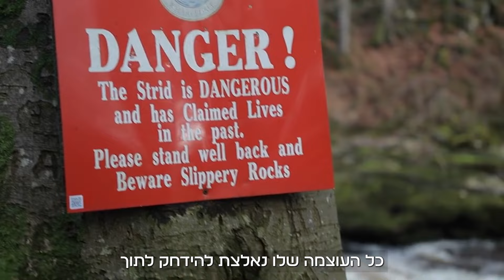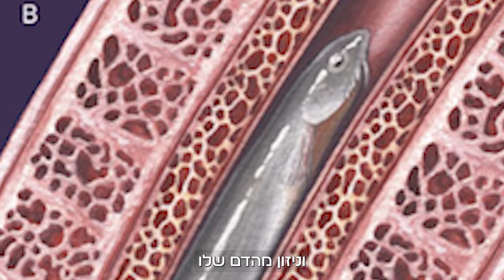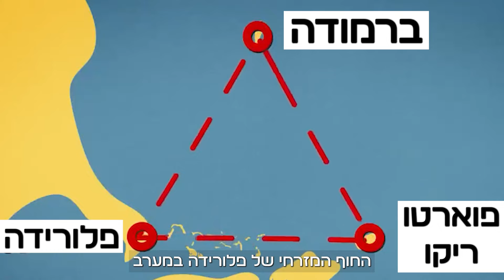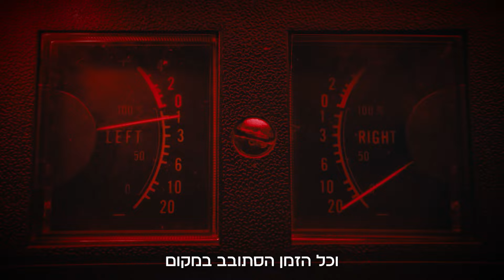ממשולש ברמודה ועד אגם שיהפוך אתכם לאבן - מקורות המים המסוכנים בעולם!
תגידו אתם יודעים שאנחנו בני האדם יודעים יותר על החלל מאשר על מעמקי הים?
וכשחשבתי על זה הבנתי שאני צריך לעשות סרטון על זה כי היי, בטוח יש דברים מטרידים
שחיים בתוך הים או מקומות מטרידים שאפשר לבדוק. וגם לאחרונה אני במין מוד כזה של
מקומות מפחידים מהעולם כמו הסרטון האחרון על האי המסוכן ביותר שקיים בעולם אי הנחשים
ובגלל שזה ממש מעניין אתכם אז החלטתי לעשות עוד סרטון שקשור לים ומקורות מים אלא שהפעם מדובר בנחלים ובאגמים מוזרים ומפחידים בעולם שאתם ממש לא רוצים להתקרב
אליהם...

אוהבים את המוזיקה שיש בסרטון? תוכלו להוריד מכאן
רוצים חולצות מגניבות כדי להתלהב על החברים שלכם?

לפלאגין שמוסיף כתוביות בעברית בתוך מספר דקות
10 אחוז הנחה ממני

◄ כל פרגון כספי עוזר לערוץ לי להמשיך ולייצר עוד תוכן.
במידה ולא נהנתם שלחו לי הודעה ואדאג לחסום אתכם 😜